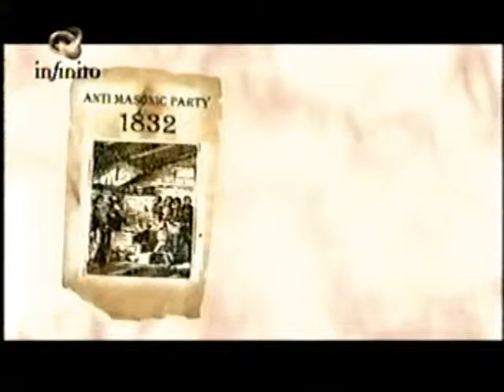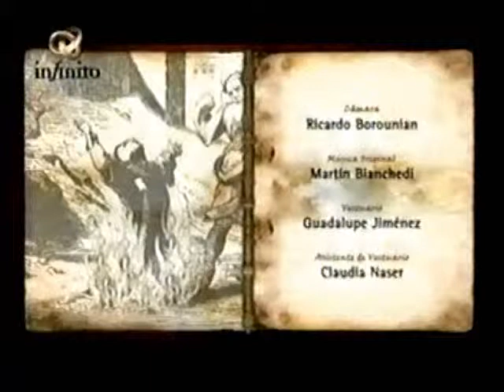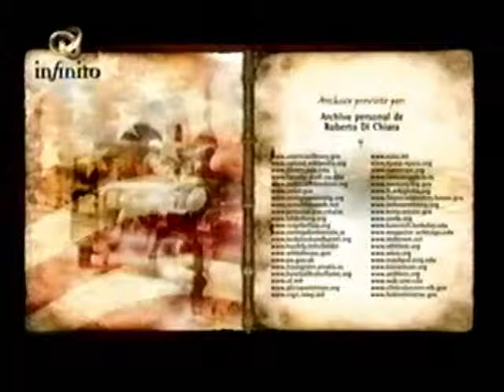sociedades secretas 12 de 13.wmv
sociedades secretas que influencian la civilizacion occidental